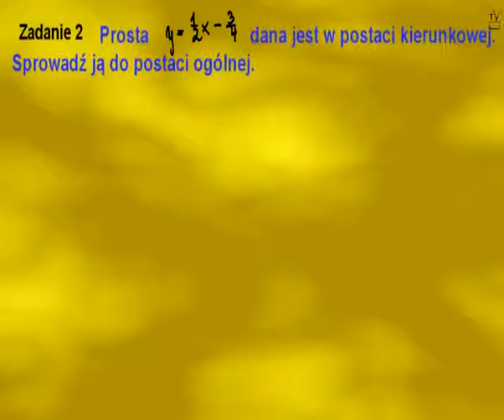geometria prostej zad.2